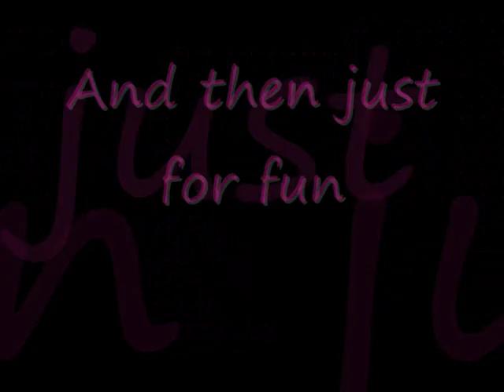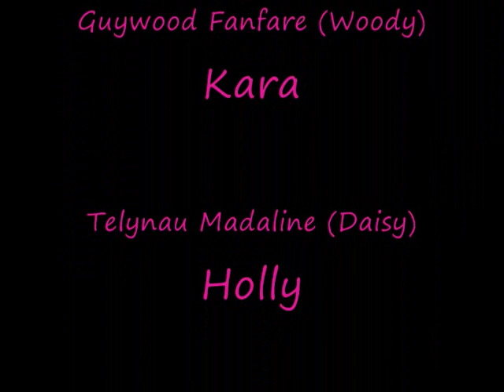Our show ponies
This is a little montage of our ponies, Scovell Raleigh, Chiddock Questiontime, Guywood Fanfare, Telynau madaline and Arlie.